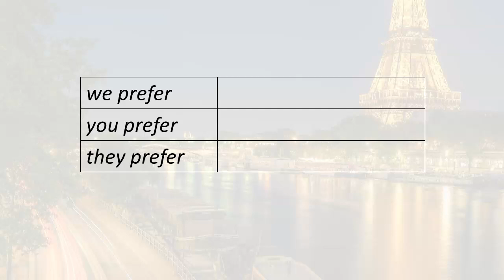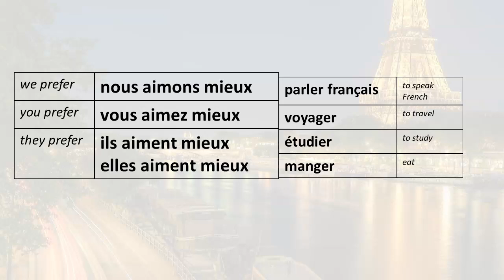0095 Easily Learn French, AIMER MIEUX with infinitive, plural forms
Learn how to use the expression AIMER MIEUX in the present tense.